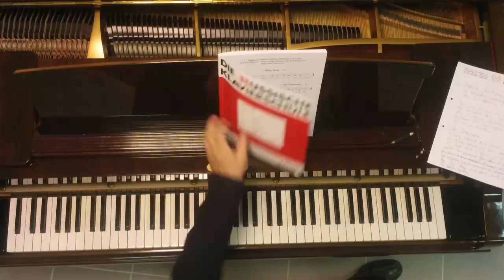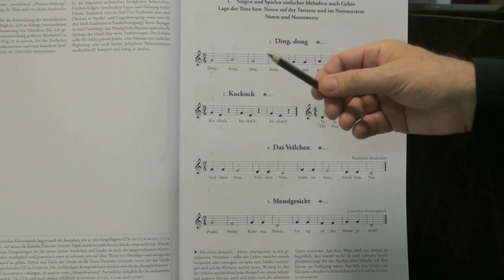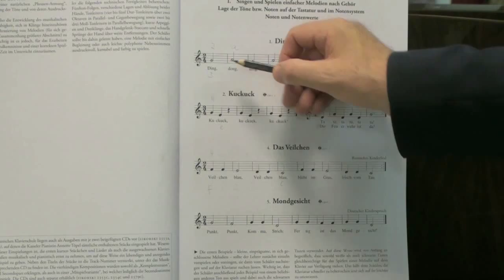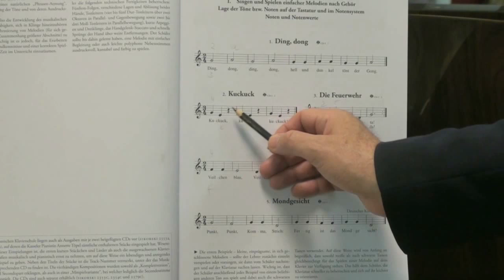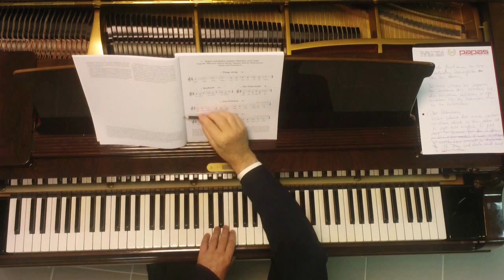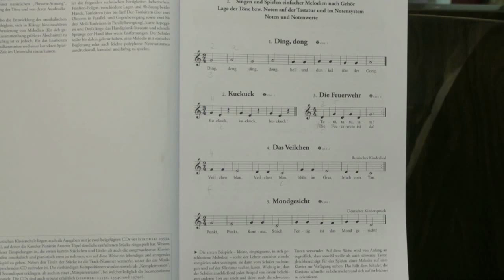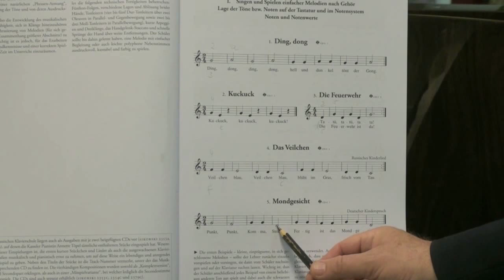www kla4 at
Dies ist das erste Kapitel und soll für alle verfügbar sein. Ab Kapitel 2 befinden sich die wöchentlichen Videos im geschützten Bereich und werden nur für Vereinsmitglieder der Ersten Wiener Klavierschule zugänglich gemacht sein.